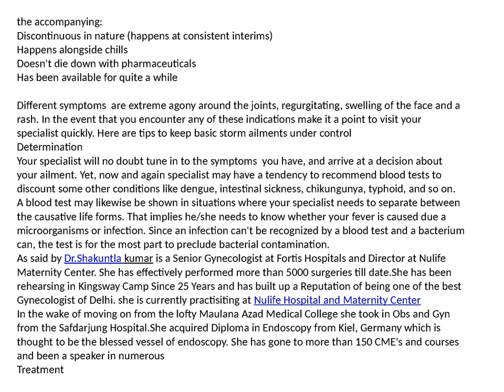About Viral fever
Dr.Shakuntla kumar is a Senior Gynecologist at Fortis Hospitals and Director at Nulife Maternity Center. She has effectively performed more than 5000 surgeries till date.She has been rehearsing in Kingsway Camp Since 25 Years and has built up a Reputation of being one of the best Gynecologist of Delhi. she is currently practisiting at Nulife Hospital and Maternity Center Dr. Rachna Verma MBBS, DGO, DNB, MNAMS Is a Senior Consultant Gynecologist and Infertility Specialist With 21 Years of Experience and Has Worked, best case scenario Hospitals of Delhi. she is currently practisiting at Indian Spinal Injuries Centre For more details, you can visit this